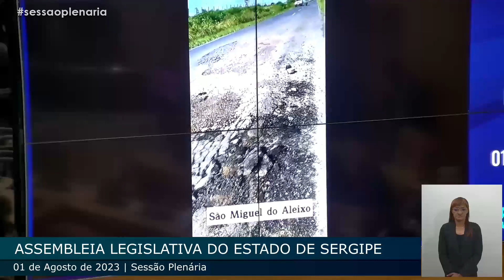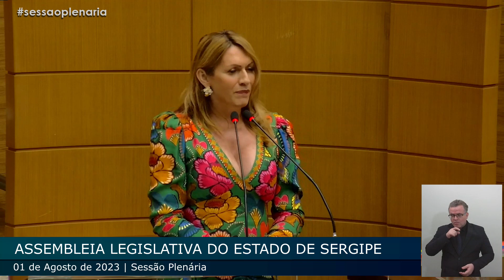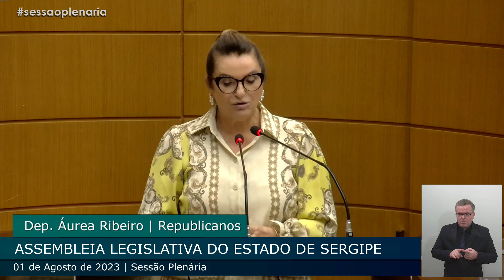Sessão Plenária (01/08/2023)